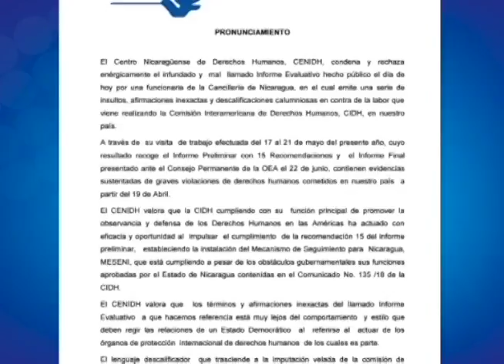Observatorio de medios: Las amenazas oficialistas a Canal 10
El director del observatorio de medios de CINCO, Guillermo Rothschuh, analiza las noticas de mayor impacto durante la última semana: las agresiones a la prensa independiente por parte del régimen de Daniel Ortega, y el interés por controlar la agenda periodística de Canal 10.